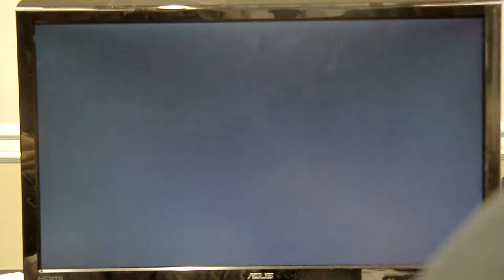Blanka v Replay'd Weaksauce (Sagat)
Pool play